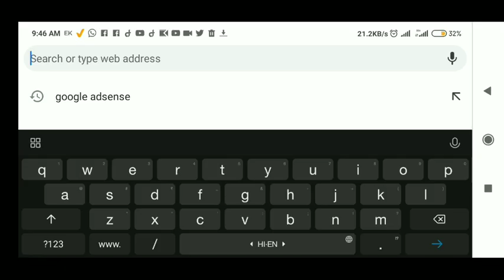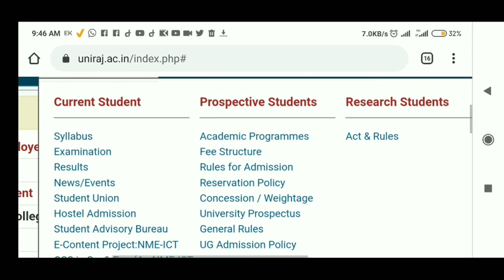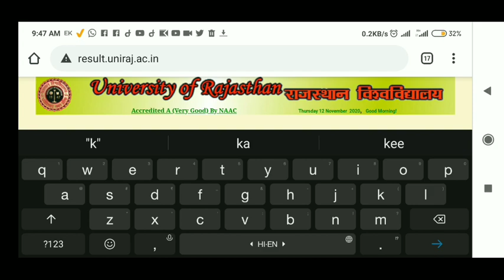RU Final Year Result Declare | Ru Final Year Result 2020 |Ru Bsc Final Year Result